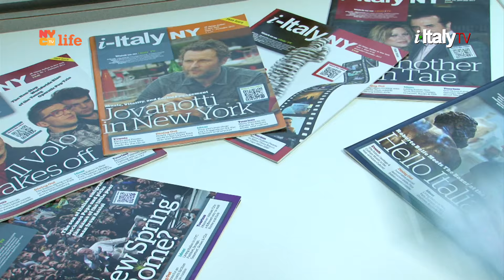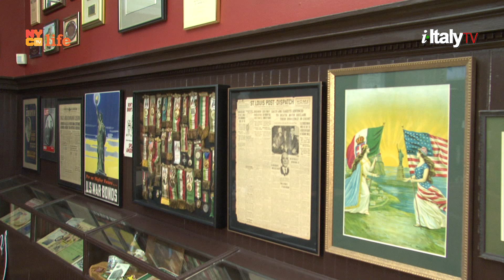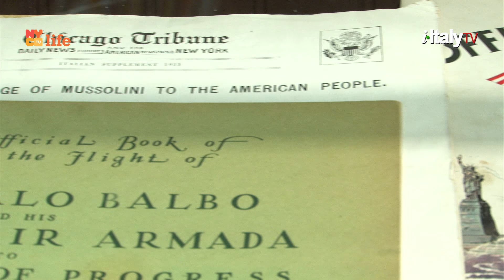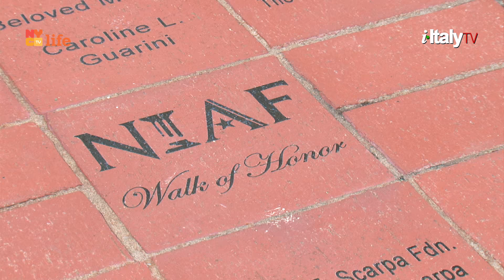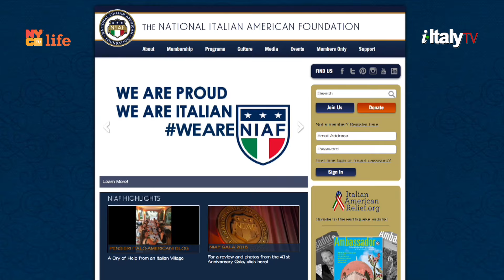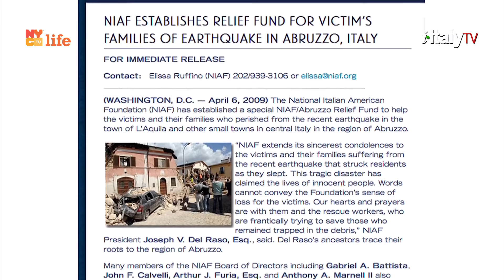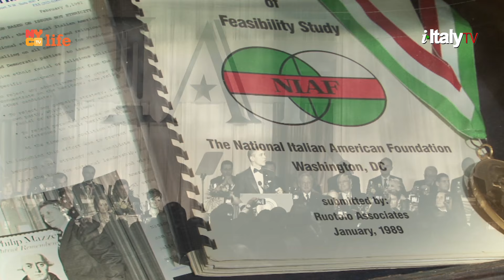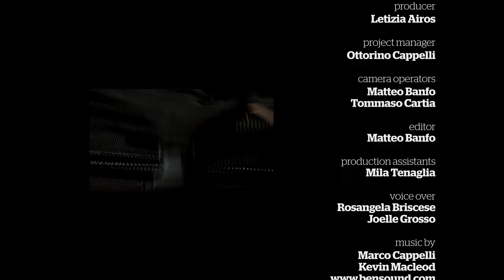John M. Viola visits "La Casa di i-Italy"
John M. Viola, President and Chief Operating Officer of the National Italian American Foundation (NIAF), visits our office, which we call "La Casa di i-Italy," for a chat with our interns: four young Italian Americans who are with us thanks to a NIAF fellowship.
Enjoy as John shares his family history, his experience as the Foundation's president, and his views about where the Italian-American community is headed.